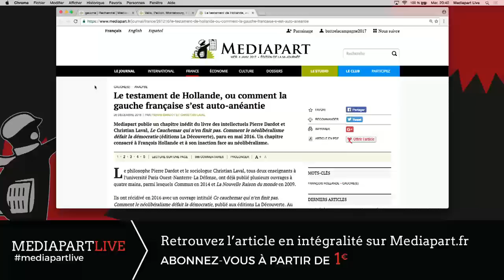Montebourg, une nouvelle cuvée?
Le candidat à la primaire PS répond aux questions politiques de Lénaïg Bredoux et Edwy Plenel.